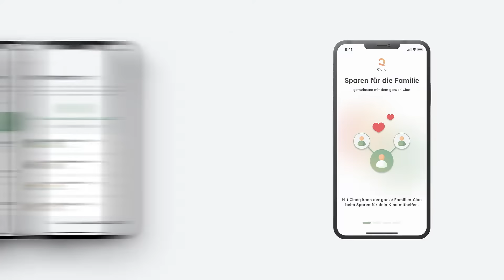Clanq TV 15SEK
Clanq TV